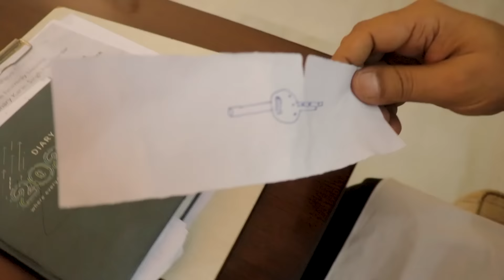रुपनाथ और मंत्री || KHYALI COMEDIAN || RAJASTHANI - HARYANVI COMEDY || सुदामा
and get free INR 65,000

DIRECTION - LUCKY SHARMA,  MANAV KHYALI
EDITING AND D.O.P - PRAKASH SWAMI , MANAV KHYALI
SINGER - PAWAN SHARMA
TEAM - REHAAN KHYALI , RAJESH MAHIYA
PRODUCER - CHAND KHYALI